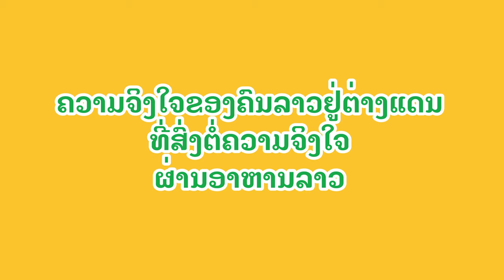I was Featured On a Beer Lao Commercial for Helping to Carry on The Lao Culture in America